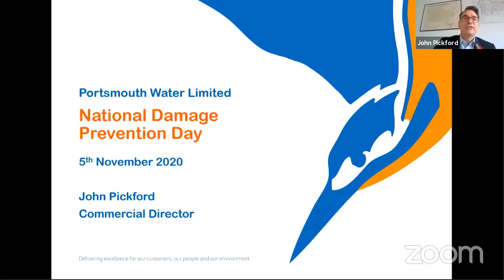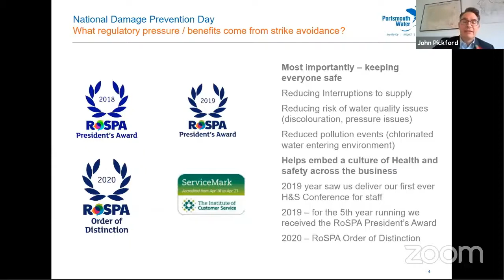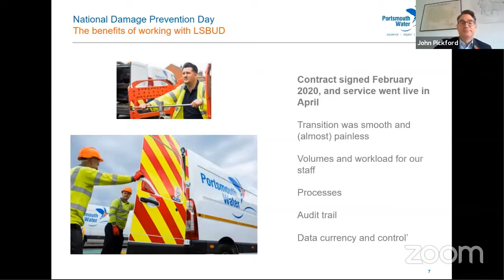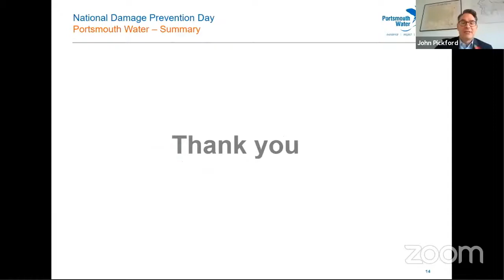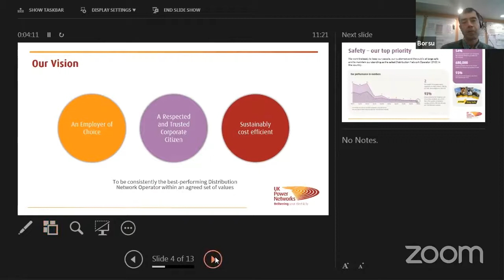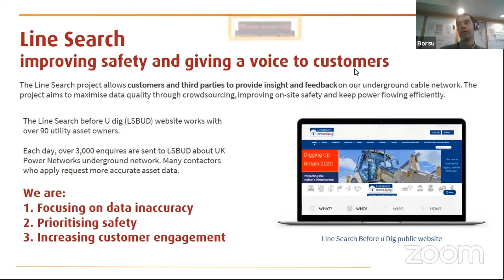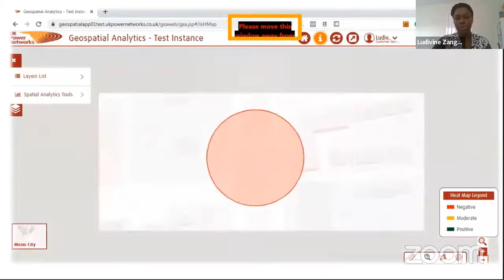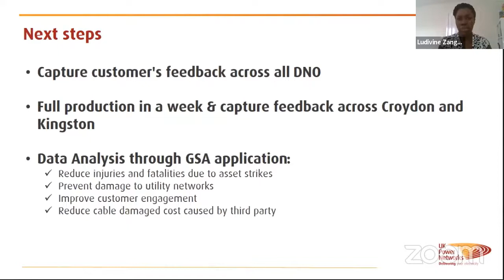Damage Prevention Day - Session Two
Industry champions including a focus on regulatory performance.

John Pickford, Portsmouth Water - A summary from the highest performing water company for customer satisfaction, focusing on its damage prevention journey.
Borsu Shahnavaz and Ludivine Zanga, UKPN - Network Feedback Tool - A summary of the OFGEM funded feedback tool, including why and what the project entails.